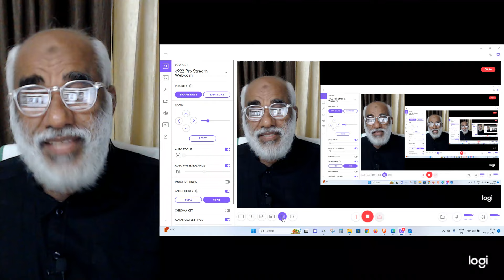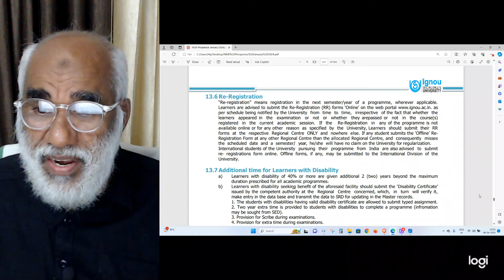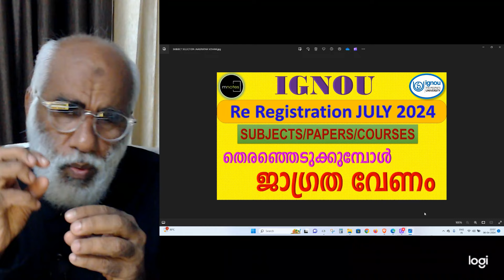IGNOU | JULY 2024 അഡ്മിഷൻ, RE REGISTRATION തിയ്യതി നീട്ടി| ADMISSION , RE REGISTRATION DATE EXTENDED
IGNOU | JULY 2024 അഡ്മിഷൻ  , RE REGISTRATION തിയ്യതി നീട്ടി
IGNOU | JULY 2024 അഡ്മിഷൻ  , RE REGISTRATION തിയ്യതി നീട്ടി|இக்னோ | ஜூலை 2024 சேர்க்கை , மறு பதிவு தேதி நீட்டிக்கப்பட்டது|इग्नू | जुलाई 2024 प्रवेश, पंजीकरण तिथि बढ़ाई गई|JULY 2024 ADMISSION , RE REGISTRATION DATE EXTENDED

| പ്രവേശനം തുടരുന്നു|JULY 2024 ADMISSION DATE EXTENDED | Access continues|ஜூலை 2024 சேர்க்கை தேதி நீட்டிக்கப்பட்டது | சேர்க்கை தொடர்கிறது|ஜூலை 2024 சேர்க்கை தேதி நீட்டிக்கப்பட்டது | அணுகல் தொடர்கிறது
പ്രവേശനം തുടരുന്നു  ADMISSION STARTED IGNOU in Malayalam |  MA | MCOM | MSW  | Admission JULY 2024

JULY 2024 അഡ്മിഷൻ നേടാൻ 👇👇👇പൂരിപ്പിച്ചു സബ്‌മിറ്റ് ചെയ്യുക 👇👇

100% പരീക്ഷയിൽ വിജയിക്കാനും 80+ മാർക്ക്‌ ലഭിക്കാനും : chapter wise Reference (Questions Answers Bank )Materials with many years Solved Question Papers പെട്ടന്ന് ലഭിക്കാൻ 👇👇👇 പൂരിപ്പിച്ചു സബ്‌മിറ്റ് ചെയ്യുക 👇👇

100% പരീക്ഷയിൽ വിജയിക്കാനും 80+ മാർക്ക്‌ ലഭിക്കാനും : chapter wise Reference (Questions Answers Bank )Materials with many years Solved Question Papers പെട്ടന്ന് ലഭിക്കാൻ 👇👇👇 പൂരിപ്പിച്ചു സബ്‌മിറ്റ് ചെയ്യുക 👇👇

100% പരീക്ഷയിൽ വിജയിക്കാനും 80+ മാർക്ക്‌ ലഭിക്കാനും : chapter wise Reference (Questions Answers Bank )Materials with many years Solved Question Papers പെട്ടന്ന് ലഭിക്കാൻ 👇👇👇 പൂരിപ്പിച്ചു സബ്‌മിറ്റ് ചെയ്യുക 👇👇